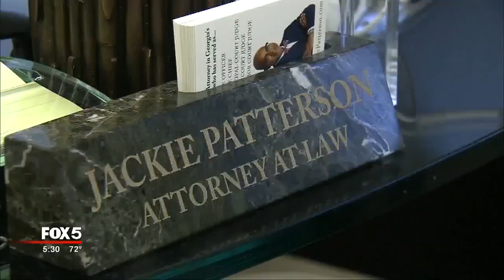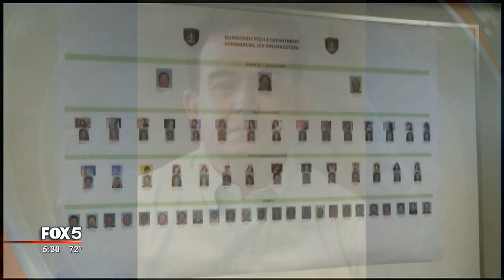Prosecutor arrested in prostitution bust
His job was to put criminals behind bars, but an assistant district attorney got caught up in a prostitution bust.
Christopher Quinn was one of 56 people arrested in a multi-agency takedown in Dunwoody. Police said two high-end escort services operated out of three locations, including an apartment across the street from the Dunwoody police station. The Gwinnett County assistant district attorney faces some serious charges.
“My contact with him has always been professional. He’s smart and very respected lawyer. Outright a gentleman,” said Jackie Patterson, an attorney and former judge.
Patterson said he was shocked and saddened after hearing the allegations against his colleague. Officials said the high-end escort services called "Gold Club" and "Lipstick And Shoes" were operating out of Dunwoody apartment complexes.
“It’s always sad when you see member of Bar charged with a crime. Certainly, no history of ever being disciplined by State Bar of Georgia. It's alarming, but at the same time, these are allegations, you cannot judge these individuals until goes through justice system,” said Patterson.
“My hope is that these arrests will send a message beyond this jurisdiction that these crimes will not be tolerated,” said DeKalb County District Attorney Sherry Boston.
Quinns’ boss, Gwinnett County District Attorney Danny Porter said he is aware of the arrest and Quinn is currently considered on leave.
Quinn retired from the Fulton County District Attorney’s Office before moving over Gwinnett County four years ago. During his time in Fulton County, he worked on a number of high-profiled cases including the 2008 murder trial of now convicted courthouse shooter Brian Nichols and the Atlanta Public Schools cheating scandal.
Quinn, 46, faces pandering and felony racketeering charges.